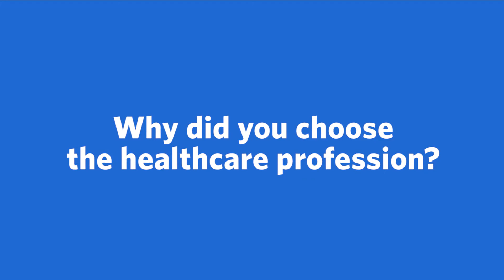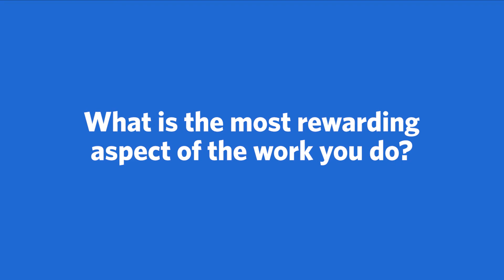Meet Amanda Sanders, FNP-C, Family Practice | Ascension Texas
Meet Amanda Sanders, FNP-C, a Family Practice provider with Ascension in Texas. More conversation. More questions and answers. Ascension's care team works together to make sure you're getting the best care possible.